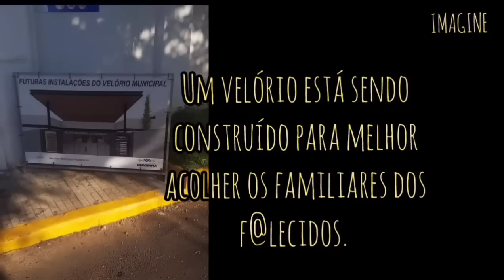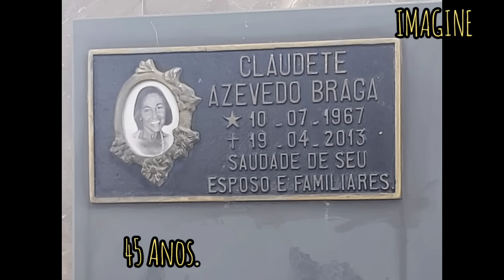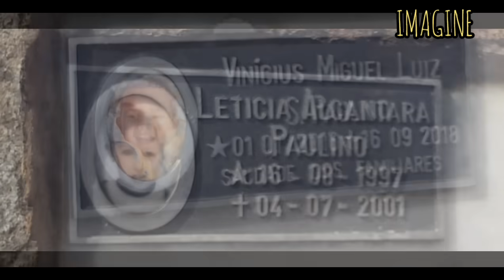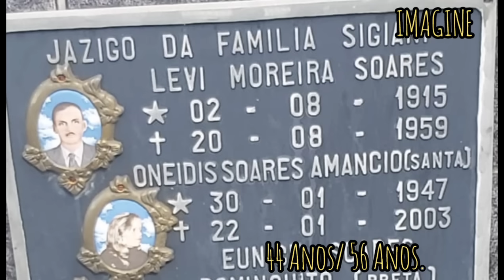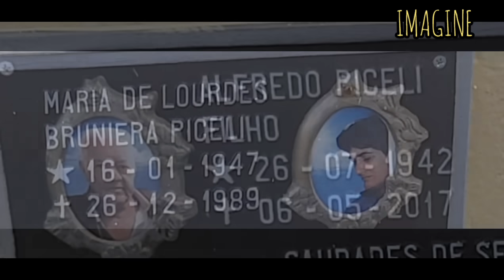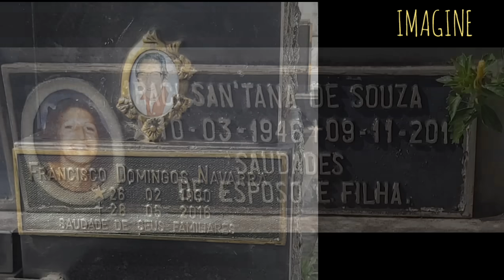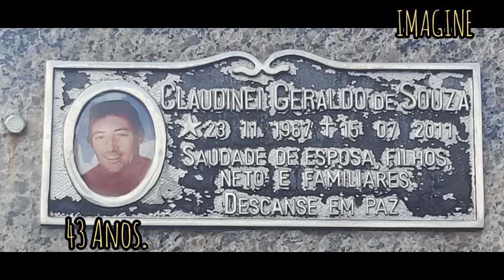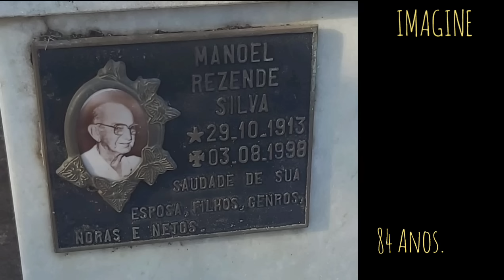VÍDEO COMPLETO COM CAUSAS DE F@LECIMENTO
CEMITÉRIO MUNICIPAL DE VARGINHA.
Imagens de Wellington Solar.
WhatsApp do CANAL IMAGINE para enviar imagens:
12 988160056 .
Se sentir de ajudar com qualquer quantia:
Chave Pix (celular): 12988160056